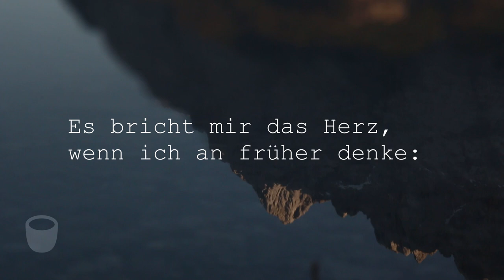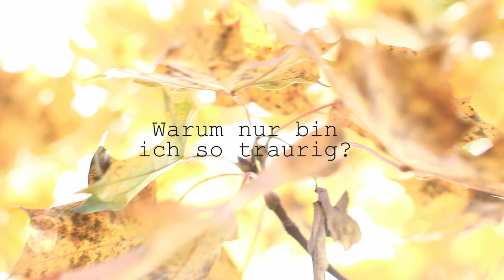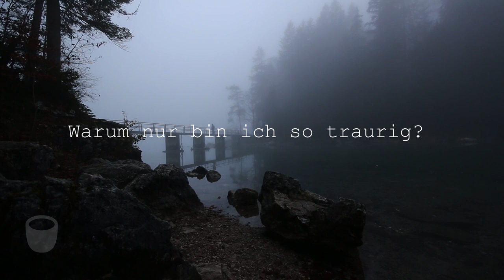Psalm 42: Fremd im eigenen Leben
"Es bricht mir das Herz, wenn ich an früher denke." Der Text ging nicht mehr aus dem Kopf. Wir haben dieses Jahr - wie viele andere - mit Corona gestruggelt. Als einfache Leute und als Kirche.  Wir haben digitale Gottesdienste eingeführt, diese Psalm-Serie gestartet - mal erschüttert, mal sonnenmilchgetränkt und hoffnungsfroh. Jetzt geht es auf einen trüben Advent zu. "Weihnachten 2020, ich hasse dich jetzt schon", schreibt die Welt. Trotz aller Bemühungen mit Online-Gottesdiensten und Co. fremdeln wir mit dem Abstand und fühlen uns fremd im eigenen Leben. Coronazeit. Dieser Psalm bringt das Gefühl auf den Punkt. Er erinnert aber auch daran, dass Menschen schon vor krasseren Herausforderungen standen, als Weihnachten wie "Alle Jahre wieder" zu feiern. Und, dass es mehr Hoffnung als Fremdheit gibt. Gefällt's euch? Lasst einen Daumen und Kommentar da und schaut auf unseren Insta-Seiten vorbei:

/ Advent / Weihnachten 2020 auf @citychurchmuenchen und @citychurch.bogenhausen

Übrigens: ja, wir haben die Reihenfolge der Verse etwas geändert und ja, auch welche weggelassen. Der Psalm im Originaltext nach der Hoffnung für Alle-Übersetzung:

Von den Nachkommen Korachs, zum Nachdenken. 2 Wie ein Hirsch nach frischem Wasser lechzt, so sehne ich mich nach dir, o Gott! 3 Ja, ich dürste nach Gott, nach dem lebendigen Gott. Wann darf ich in seinen Tempel kommen? Wann darf ich wieder vor ihn treten? 4 Tag und Nacht weine ich, Tränen sind meine einzige Speise, denn ständig verspottet man mich und fragt: »Wo bleibt er denn, dein Gott?« 5 Es bricht mir das Herz, wenn ich an früher denke: Da ging ich dem großen Festzug voran und führte ihn zum Haus Gottes. Da konnte ich Gott zujubeln und ihm danken inmitten der Menge! 6 Warum nur bin ich so traurig? Warum ist mein Herz so schwer? Auf Gott will ich hoffen, denn ich weiß: Ich werde ihm wieder danken. Er ist mein Gott, er wird mir beistehen! 7 Mein Gott, ich bin völlig verzweifelt! Aus der Ferne des Jordanlandes denke ich voll Trauer an dich. Während ich auf dem Berg Misar im Hermongebirge stehe, gehen meine Gedanken zu dir. 8 Von den Bergen stürzen Wildbäche tosend in die Tiefe. Mir ist zumute, als würden die Fluten mich mitreißen und fortspülen. 9 Tagsüber seufze ich: »HERR, schenke mir deine Gnade!« Und nachts singe und bete ich zu Gott, in dessen Hand mein Leben liegt. 10 Gott, du bist doch mein einziger Halt! Warum hast du mich vergessen? Warum lässt du mich leiden unter der Gewalt meiner Feinde? 11 Ihr Hohn dringt mir ins Herz, wenn sie Tag für Tag fragen: »Wo bleibt er denn, dein Gott?« 12 Warum nur bin ich so traurig? Warum ist mein Herz so schwer? Auf Gott will ich hoffen, denn ich weiß: Ich werde ihm wieder danken. Er ist mein Gott, er wird mir beistehen!